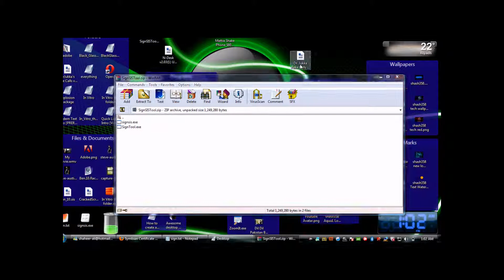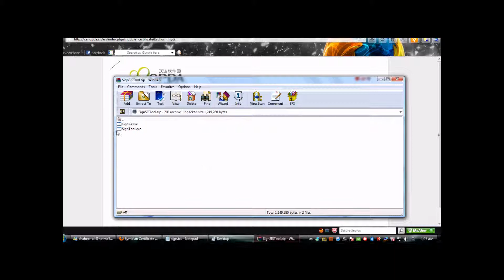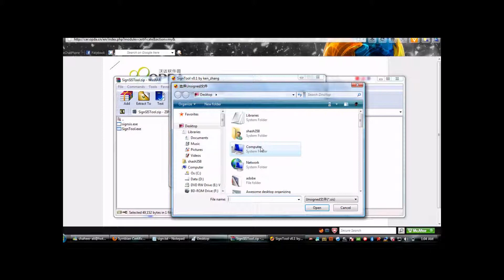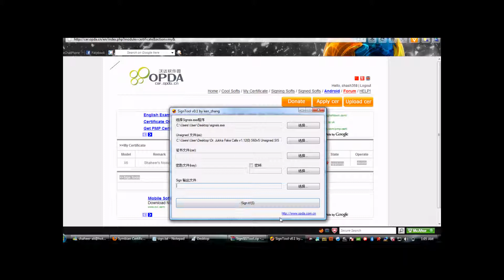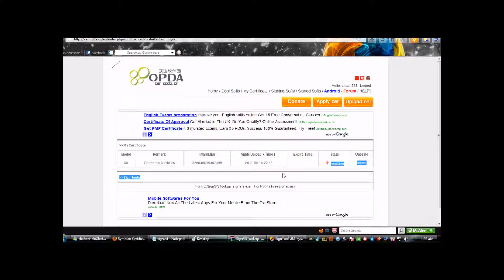How to sign unsigned apps.wmv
How to sign symbian s60 apps (it's workin'!)